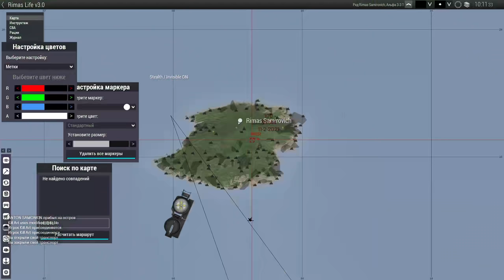Админские БУДНИ! АДМИН вмешивается в РП!- Arma 3 Altis Life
Имя сервера: Rimas RP
Адрес сервера Altis: s1.rimasrp.life - порт 2302
Наш TeamSpeak: ts.rimasrp.life

Продолжаем делать админские будни в Арма 3 Алтис Лайф на сервере Римас РП
Игру Arma 3 можно купить и скачать в Steam